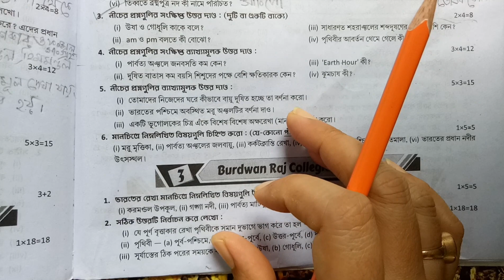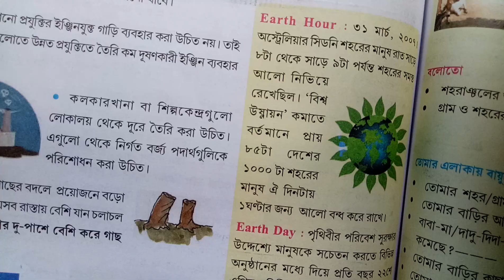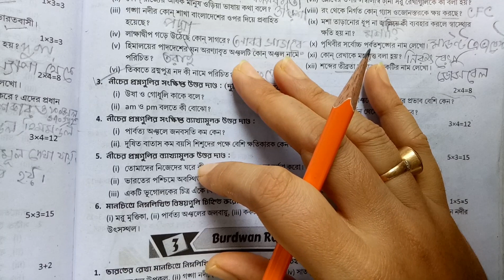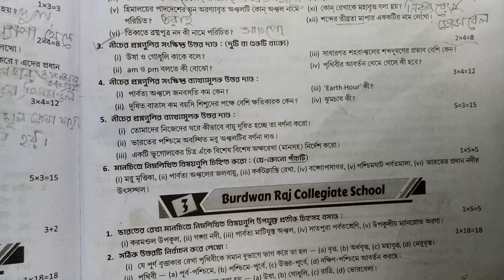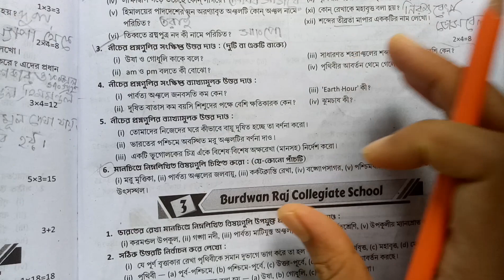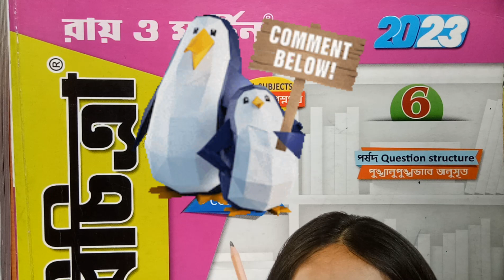ভূগোল | Class 6 ray o martin proshno bichitra 2023 geography |class 6 3rd unit test 2023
আজকের ভিডিওতে আমি তোমাদের যারা ষষ্ঠ শ্রেণির তৃতীয় পর্বের মূল্যায়নের জন্য প্রস্তুতি নিচ্ছ তাদের জন্য রায় ও মার্টিন প্রশ্নবিচিত্রা থেকে একটি মডেল প্রশ্নপত্রের সমাধানগুলি খুব সহজভাবে উপস্থাপন করলাম।
Class 6 | Ray and martin proshno bichitra 2023 |
👉 Class 6 ray o martin proshno bichitra geography set 2 ( Part-2 ) 🔥

ray o martin prosno bichitra class 6 geography ,
class 6 ray o martin proshno bichitra 2023 geography ,
class 6 proshno bichitra 2023 geography 3rd summative,
class 6 prosno bichitra 2023 geography 3rd summative 2023,
class 6 ray o martin geography 3rd summative,
class 6 ray martin proshno bichitra 2023 geography,
wb class 6 geography model question paper with answer,
class 6 geography 3rd summative exam 2023,
class 6 bhugol ,
class 6 geography 3rd unit question answer,
class 6 3rd unit test geography question paper 2023 ,
wbbse class 6 geography paper,
third unit test geography paper,
class 6 suggestion,
class 6 geography suggestions,
3rd summative geography suggestion,
class 6 geography chapter,
Class 6 3rd unit test geography model,
class vi geography paper 2023 ,
class 6 wb board
class 6 wb board geography,
3rd summative evaluation 2022 ,
3rd unit test suggestion class 6,
third unit test suggestion class 6,
3rd summative exam suggestion class 6 ,
3rd unit test suggestion class 6,
3rd term syllabus class 6,
3rd unit test class 6,
3rd unit test 2022 class 6,
3rd summative class 6 geography,
3rd summative evaluation,
3rd summative exam suggestion,
class 6 ray and martin prashna bichitra bengali question answer ,
Class 6,
class six geography class,
class 6 geography third summative,
3rd summative evaluation 2023,
ray and martin prashna bichitra class 6,
3rd unit test suggestion class 6,
3rd summative exam suggestion class 6,
তৃতীয় পর্বের মূল্যায়ন 2023,
মডেল প্রশ্নপত্র,
ষষ্ঠ শ্রেণির তৃতীয় পর্বের মূল্যায়ন
ষষ্ঠ শ্রেণি,